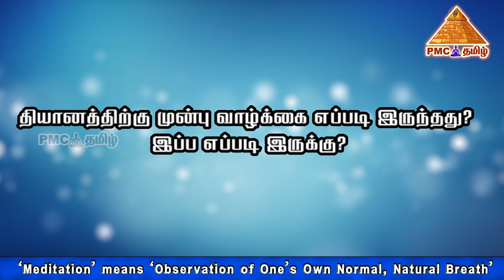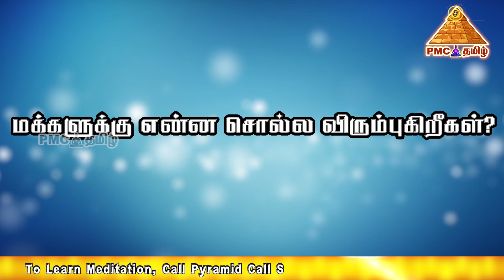I Understood my Purpose of Life by Meditation |தியானத்தின்மூலம் வாழ்க்கை நோக்கத்தைஅறிந்ததேன் |Ashok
Every Human born on this EarthPlanet has a Specific Purpose of Life. We have to find it .. the very purpose of our Life .. which is also called as The Grand Purpose of LIFE. In this video Ashok shares about his views understanding the purpose of Life by Meditation. To know more please watch the video.